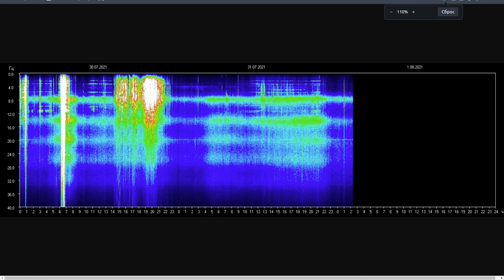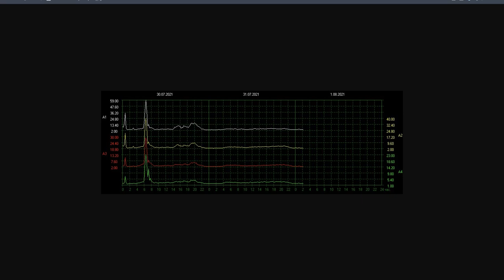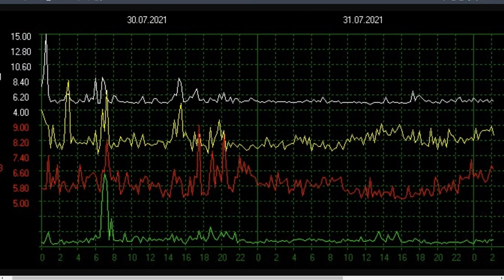SCHUMAN RESONANCE 30/31.07.2021 РЕЗОНАНС ШУМАНА